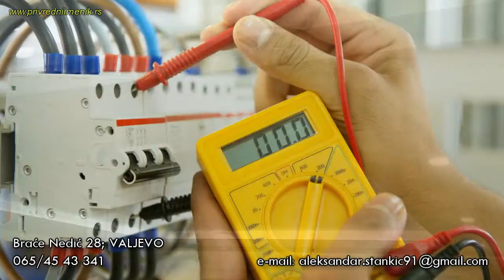Radnja Za Postavljanje Elektricnih Instalacija (Valjevo)